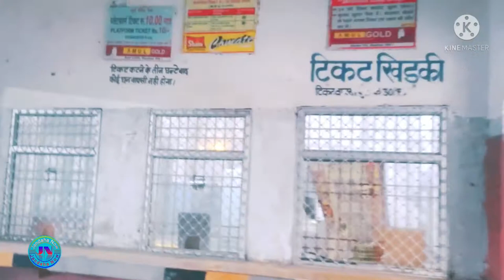Mahnar Road Railway Station Full Vlog | Mahnar road Railway Station New